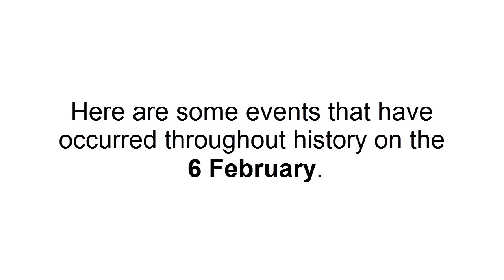On This Date - 6 February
These are some of the events that occurred on 6 February throughout history.

On This Date Ep.3
ABOUT MEDIAJF99:
- Channel description -
END CARD LINKS:
CREDITS:
Visuals:
MediaJF99 is a subsidiary of MediaJF99 Productions